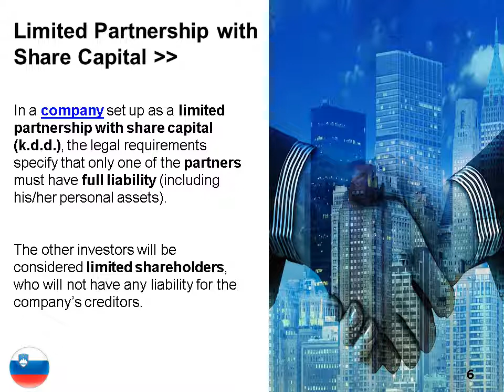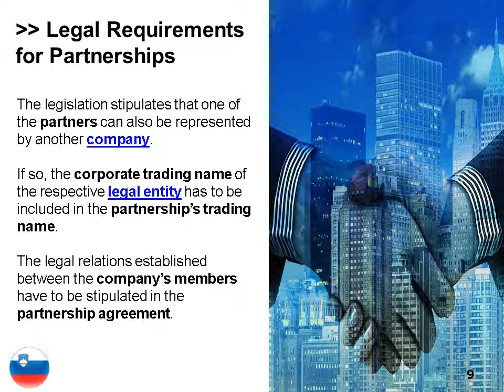Create a Partnership in Slovenia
Our team of Slovenian lawyers can offer legal assistance on the registration of a partnership in this country. For more information on this subject, please address to our attorneys, available